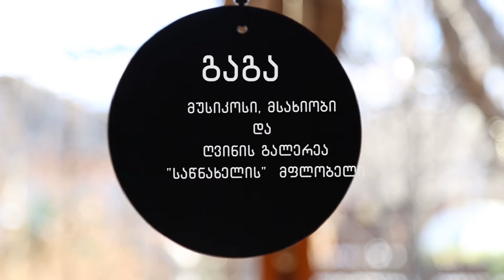გაგა ჩიხლაძე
მულტიმედია პროექტი "ტრანსფორმაცია" განიხილავს თუ
როგორ გახდა კოპიტნარის აეროპორტი ქუთაისის ახალი სიცოცხლის დასაწყისი.